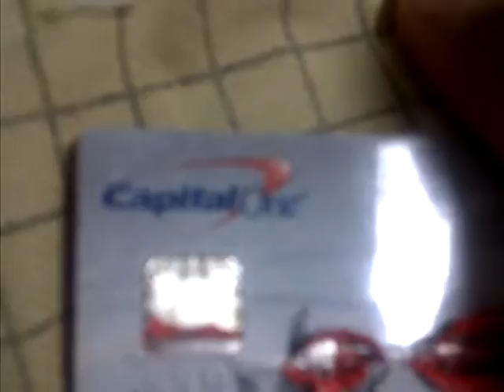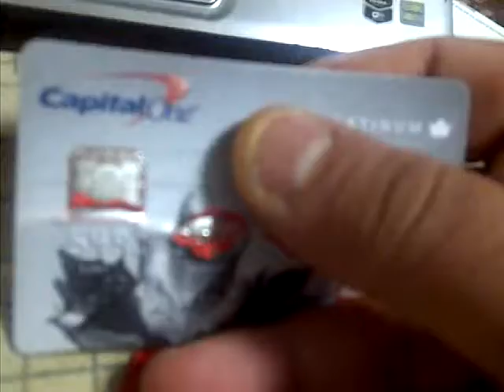Inside chip card, how chip card works, debit card, credit card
a look inside the chip card, and how it works